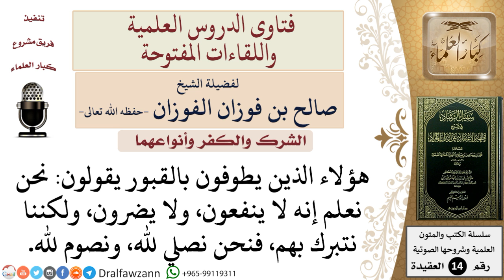ما حكم من يطوف بالقبور تبركًا دون أن يعتقد شيئًا من الربوبية في هذا الميت؟ للشيخ صالح الفوزان